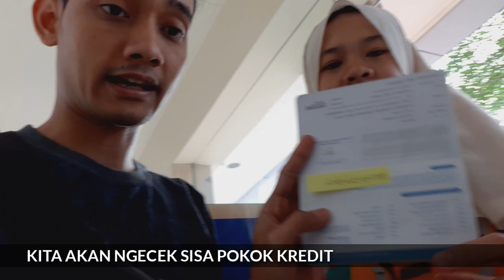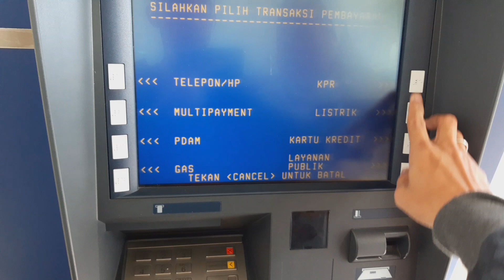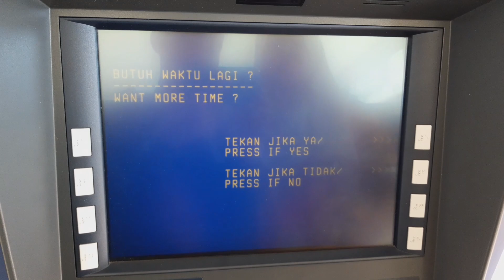CARA CEK SISA KREDIT RUMAH SUBSIDI DI ATM BTN || BERKUNJUNG KE BTN KOTA BANJAR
Video ini menceritakan vlog suami istri yang berkunjung ke BTN untuk aktifkan Mbanking dan bertanya mengenai cara cek sisa kredit rumah subsidi di atm, batasan renovasi rumah subsidi, bunga bank btn 5% apa saja yang disubsidi, bagaimana pembayaran awal bisa kena denda, dan subsidi 4jt.